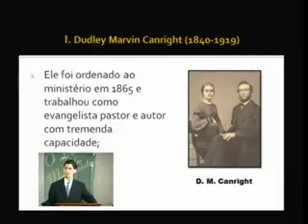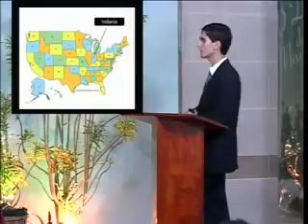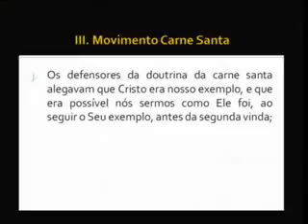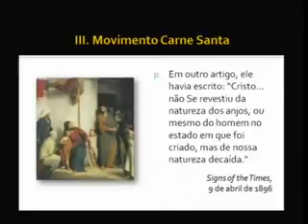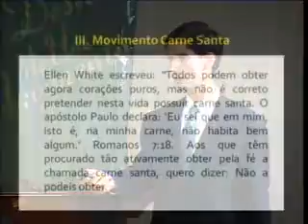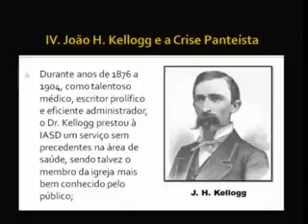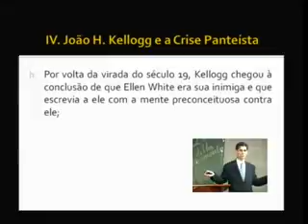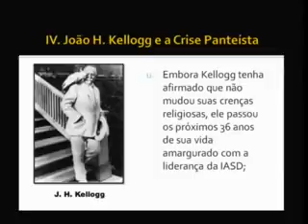De 1888 a 1957 Parte 3 Diego Silva XII Congresso IEST